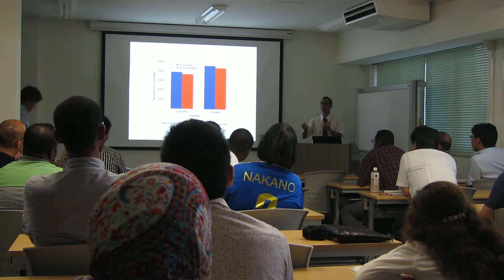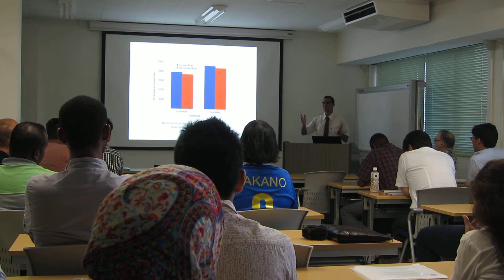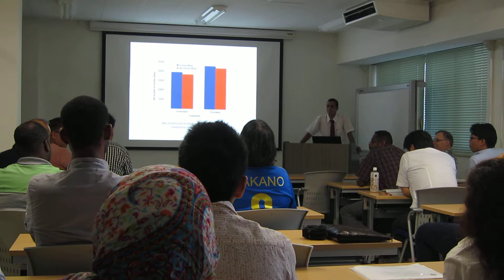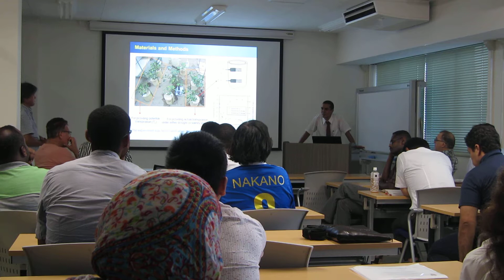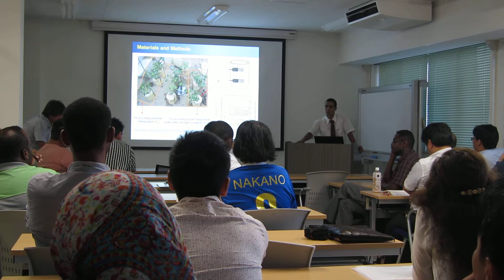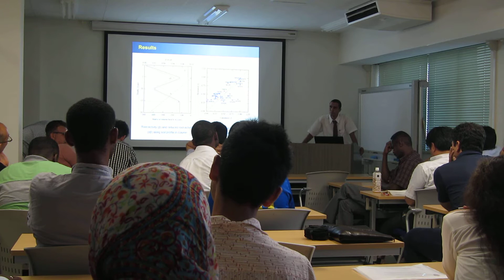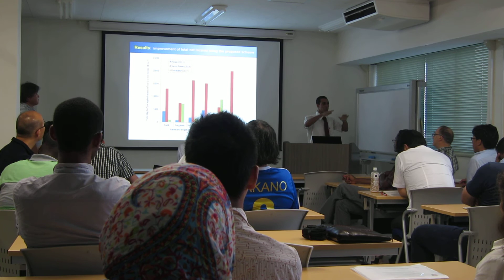Hassan Defense part 3